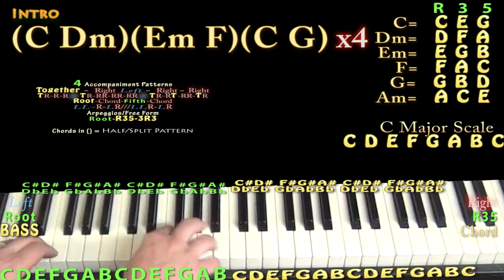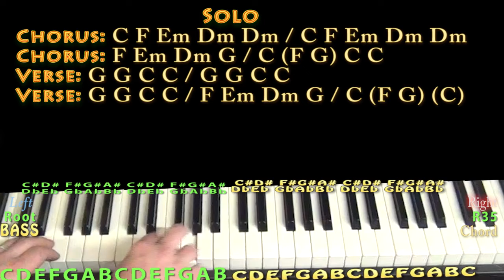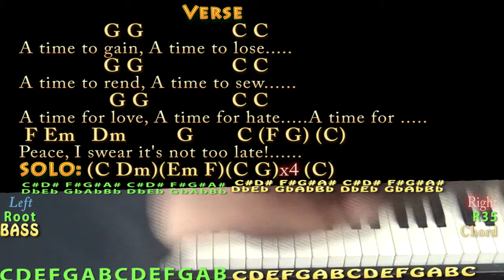Turn! Turn! Turn! (The Byrds) Piano Cover Lesson in C with Chords/Lyrics